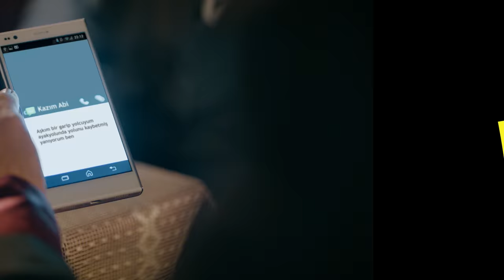Kaçma Birader Fragmanı | Sinemalarda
EMRAH ve MURAT KAMAN KARDEŞLERDEN SİNEMA SÜRPRİZİ!
Ömer Faruk Sorak’ın süpervizörlüğünde çekilen ve Emrah-Murat Kaman kardeşlerin imzasını taşıyan “KAÇMA BİRADER” Zafer Algöz, Melek Baykal, Emrah Kaman, Algı Eke, Cihan Ercan, Nejat Uygur, Alina Boz, Nursel Köse ve Necip Memili’den oluşan güçlü kadrosuyla SİNEMALARDA!

Her bir üyesi birbirinden değişik, birbirinden komik Yozgatlı Kolçak Ailesi’nin çok hareketli, bol eğlenceli Taksim macerası “Kaçma Birader”in fragmanı yayınlandı! Endemol Shine Türkiye ve Böcek Film ortaklığında, Ömer Faruk Sorak’ın süpervizörlüğünde çekilen ve Emrah-Murat Kaman kardeşlerin imzasını taşıyan “Kaçma Birader” fragmanında; Zafer Algöz, Melek Baykal, Emrah Kaman, Algı Eke, Cihan Ercan, Nejat Uygur, Alina Boz, Nursel Köse ve Necip Memili’den oluşan güçlü kadrosuyla kahkaha dolu bir filmin sinyallerini veriyor.

Sinema dünyasına yeni bir soluk getirmek için güçlerini birleştiren, dünyanın en büyük medya prodüksiyon şirketi Endemol Shine Türkiye ve ülkemizin en önemli yapım şirketlerinden Böcek Film’in ortaklığının “Dünyanın En Güzel Kokusu” filminden sonraki ikinci projesi “Kaçma Birader”; sinemaya kahkaha, koşturmaca ve sürprizlerle dolu bir macera getirecek.

BENZERSİZ KADRO BU FİLMDE BULUŞTU

Ömer Faruk Sorak’ın süpervizörlüğünde çekilen “Kaçma Birader”in senaryosu; “Kardeş Payı”yla isimlerini duyuran ve dizinin çok sevilen senaristlerinden Emrah ve Murat Kaman kardeşlerin imzasını taşıyor. Emrah Kaman’ın aynı zamanda rol aldığı ve sinemaseverleri kahkahaya boğacak filmin diğer başrollerini Zafer Algöz, Melek Baykal, Algı Eke, Cihan Ercan, Nejat Uygur, Alina Boz, Nursel Köse ve Necip Memili paylaşıyor. “Kaçma Birader”in yönetmenliğini ise Murat Kaman ve Defne Deliormanlı üstleniyor.

Çekimleri Yozgat’ta ve Taksim’de gerçekleşen “Kaçma Birader”, sevdiği kız için Yozgat’tan İstanbul’a kaçan en küçük oğullarının peşinden İstanbul’a gelen, kendine has bir ailenin Taksim hikayesi… “Kaçma Birader” de türkü barlardan “club”lara, fal kafelerden Tarlabaşı’na kadar Taksim’in tüm aktörleri var.

Yapımcılığını Endemol Shine Türkiye ve Böcek Film’in üstlendiği “Kaçma Birader”; 4 Mart 2016’da vizyona girecek.